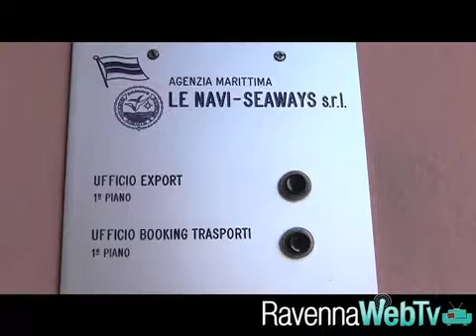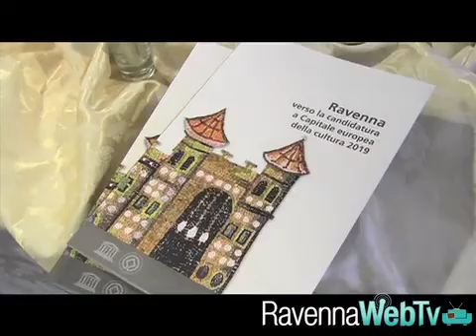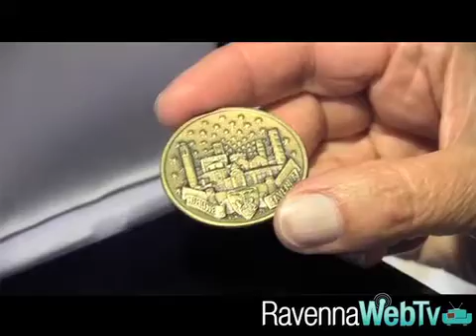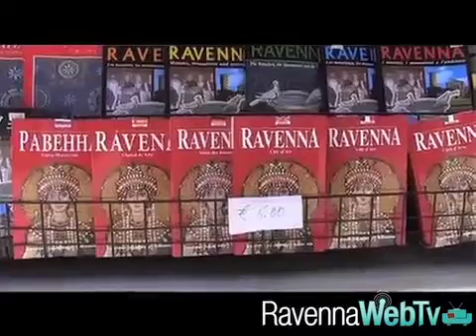Ampliati gli uffici dell'agenzia Le Navi -- Seaways - Economia 9/8/12